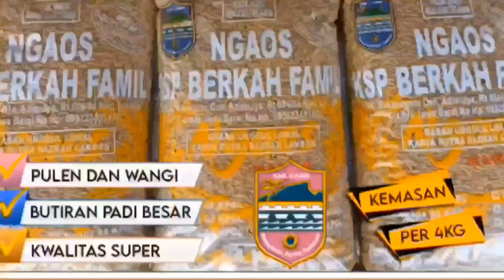5 Jenis Padi Pendatang Baru Dengan Bobot Paling Tinggi di antara Jenis Lain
5 Jenis Padi Pendatang Baru Dengan Bobot Paling Tinggi di antara Jenis Lain
1. Sedayu
2. Ngaos Mawar
3. Padaherang 02
5. Tri Sultan